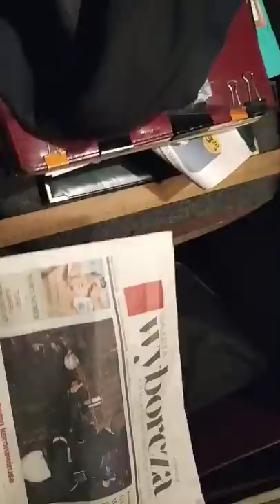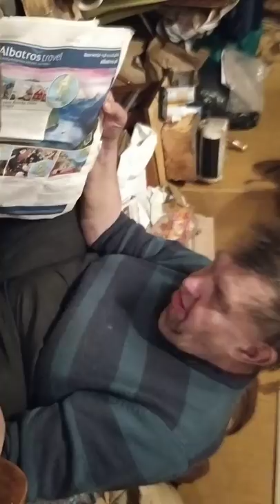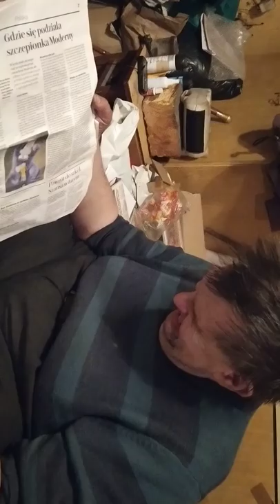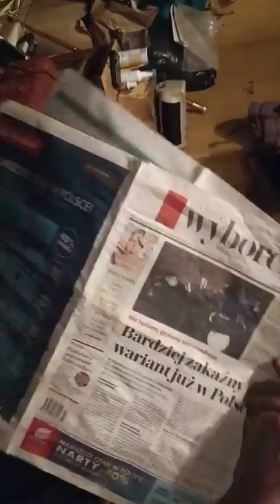przegląd prasy z Kononowiczem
film objęty programem ochrony praw autorskich, wszelkie próby wykorzystywania całości lub fragmentów bez zgody autorów zabronione.